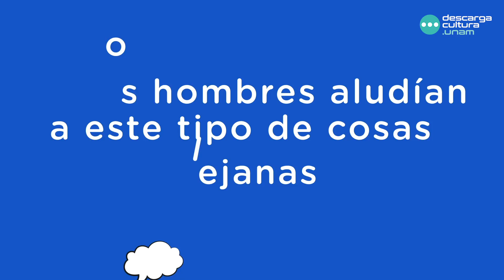Estrenos de febrero en Descarga Cultura.UNAM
¿Cuántos estrenos de Descarga Cultura.UNAM vas a escuchar hoy? Incluye en tu soundrack, cuento, poesía, charlas, música, biografías y más.